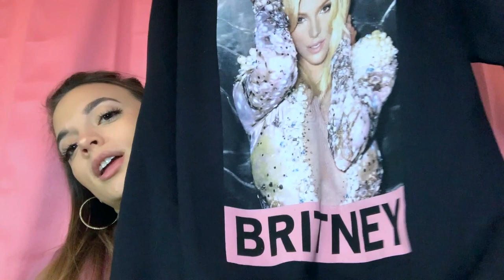forever 21 haul and TJ Max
Hey loves ! I hope you guys love this video as much as I love hauls !
Love you!